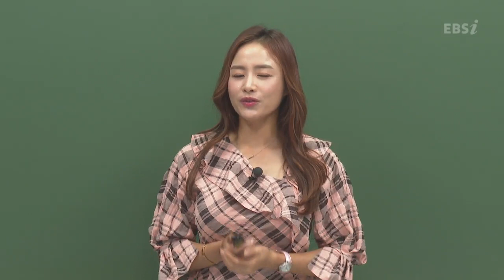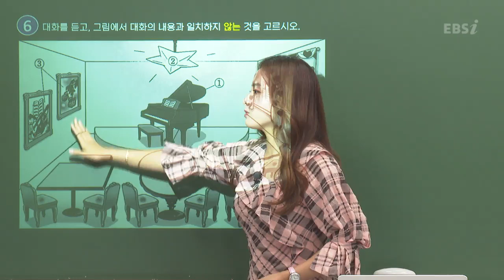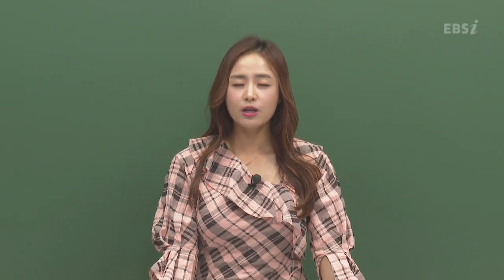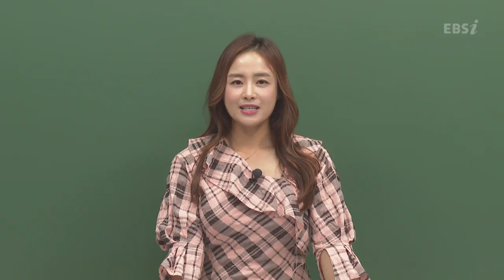[2020학년도 고3 6월 모의평가 해설강의] 영어- 레이나, 정승익의 총평 | EBSi 고교 기출의 모든 것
[2020학년도 고3 6월 모의평가 해설강의] 영어- 레이나, 정승익의 총평

** 6월 모의평가 약점 보완을 위한 무료강의 보러 가기